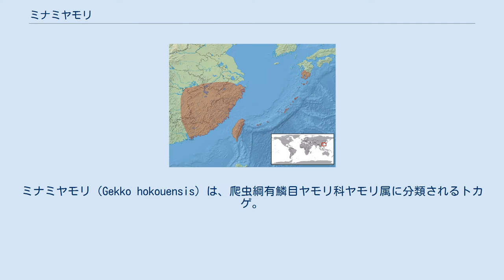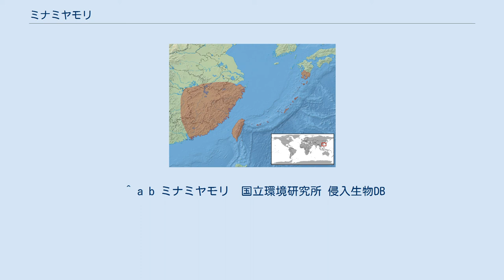ミナミヤモリ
ミナミヤモリ（Gekko hokouensis）は、爬虫綱有鱗目ヤモリ科ヤモリ属に分類されるトカゲ。
 中国、台湾、日本に分布する。
日本国内の詳細な自然分布域は、九州南部、大隅諸島（馬毛島・種子島・屋久島を除く）、トカラ列島（小島・小宝島・宝島を除く）、奄美諸島（枝手久島を除く）、沖縄諸島、先島諸島（嘉弥真島、波照間島、北小島を除く）であり、神奈川県、静岡県、三重県、和歌山県、高知県、八丈島、屋久島、五島列島には移入個体群が定着している。
 全長10-13cm。
体は扁平で木の隙間等の狭い場所にも潜り込める。
体色は灰色や褐色であるが、環境に応じて体色の濃淡を変化できる。
全身が細かい鱗に覆われ、顆粒状の大型鱗がない。
尾の基部に1対の大型の疣状の鱗（側肛疣）がある。
 四肢には指ごとに1対の趾下薄板が発達し、壁面にも張りついて活動できる。
 九州から南西諸島に生息するヤモリ属は主に本種とされていたが、最近は未記載種としながら細分化する説が有力である。
九州西部にはニシヤモリ、宝島にはタカラヤモリ、小宝島と奄美群島にはアマミヤモリ、沖縄諸島には本種に酷似したオキナワヤモリが分布する。
民家に生息することもある。
少なくとも日本では同所に分布するホオグロヤモリが主に民家に生息するのに対し、本種は主に森林（原生林ではなく二次林や防風林等といった人の手の加わった）に生息して住み分けていると考えられている。
夜行性で、昼間は木の隙間や樹洞等で休む。
驚くと木の隙間等の狭い場所へ逃げ込む。
 食性は動物食で、昆虫類や節足動物、爬虫類の幼体等を食べる。
 繁殖形態は卵生で、4-8月に1回に2個ずつの粘着質に覆われた卵を木の隙間等に産む。
 ^ a b ミナミヤモリ　国立環境研究所 侵入生物DB